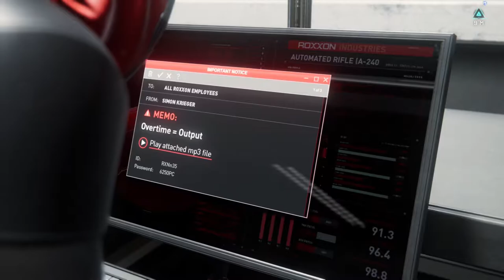Crimson Cowl Suit Performance RT Gameplay - Marvel's Spider-Man Miles Morales PS5 Improved RT Update